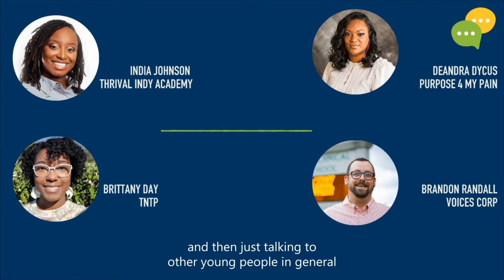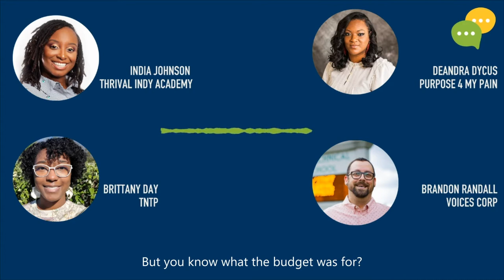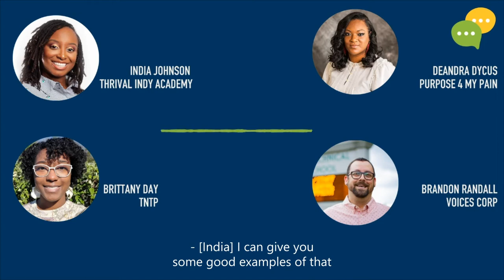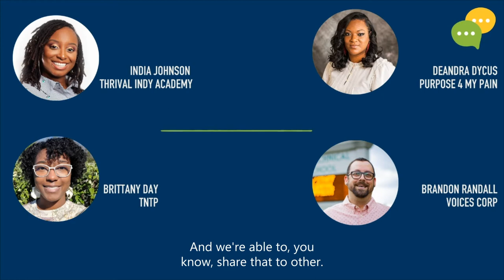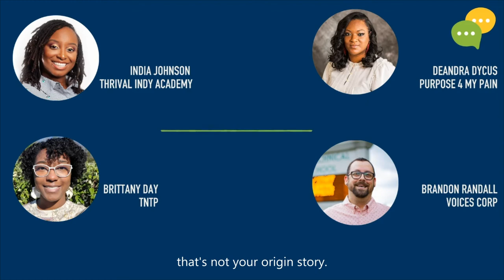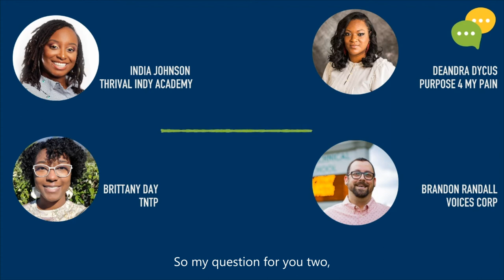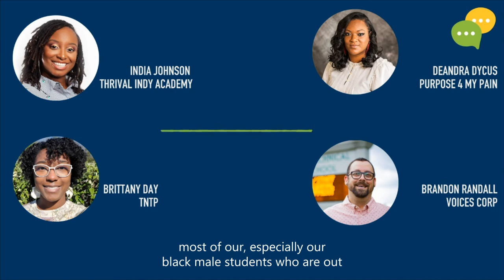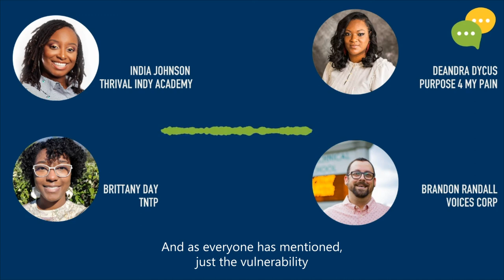How can Community Leaders Support Students?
In this episode, Founder and Executive Director of Thrival Indy Academy, India Johnson, and Founder and Executive Director of Purpose 4 My Pain DeAndra Dycus, sit down with Brittany Day and Brandon Randall to reflect on their passion for young people and what systems must do in order to support their mental wellbeing as students find success on their own terms.